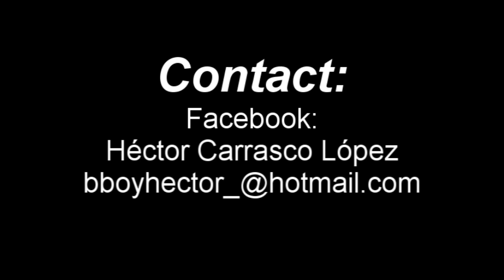Trailer Bboy Héctor 2010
Aquí os dejo mi primer trailer, espero que os guste.
Here is my first trailer, I hope you like it.